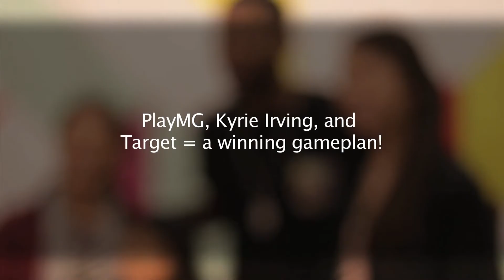PlayMG Launch Event At Target With Kyrie Irving